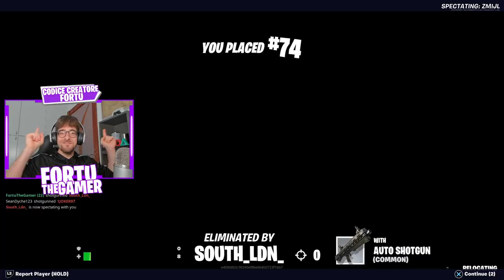SE PROVO A COSTRUIRE il VIDEO FINISCE su Fortnite no build mode!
Ei boyz, oggi torniamo con le sfide e facciamo di nuovo la "se costruisco il video finisce"
🔴  LIVE STREAMING  🔴
Non faccio sempre streaming ma per sapere quando sono on metti FOLLOW su TWITCH ➜